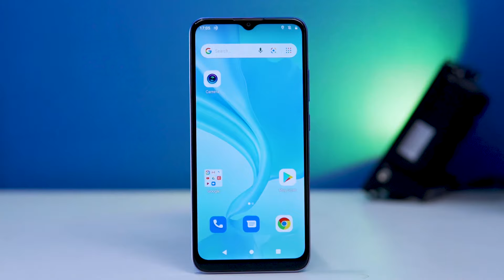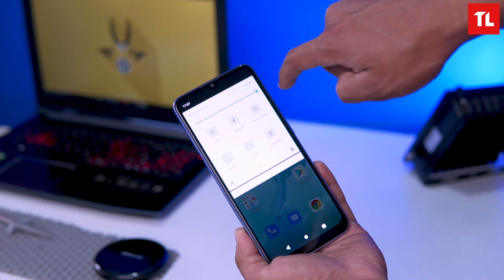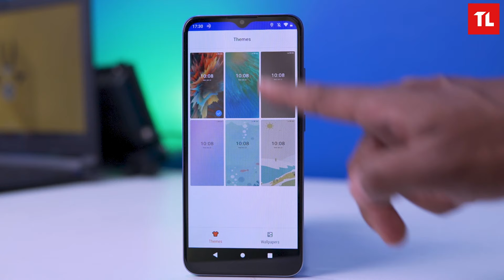Coolpad Cool 10A Review नेपालीमा: Best Budget Mobile in Nepal?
Want to buy a Coolpad Cool 10A mobile in Nepal? Wait! First, watch our Coolpad Cool 10A review video!

We hope you will like this Coolpad Cool 10A review video in Nepali. Make sure to watch it till the end.

Coolpad Cool 10A Price in Nepal: Rs. 12,495 (2/64GB)

Cool 10A features a dual-camera setup on the back flanked by a fingerprint sensor. It looks like it has a glossy rear that gives a highlight effect from certain angles.

On the front, it has got a waterdrop notch design. It uses a triple card slot that can fit in two nano-sim and a microSD at a time.

For display, Cool 10A has a 6.517 inches waterdrop HD+ LCD panel.

Cool 10A is equipped with a Unisoc SC9863A chipset paired with 2GB of RAM and 64GB internal storage.

SC9863A is an octa-core chipset with 8 cortex-A55 cores in two clusters. The performance cores are clocked up to 1.6GHz and the efficiency cores are clocked up to 1.2GHz. It also uses IMG8322 GPU.

Coolpad Cool 10A features a dual-camera setup on the rear with a 13MP main sensor and a 0.3MP AI lens.

Cool 10A packs a 4000mAh battery that is supposed to last for a full day of usage. For charging, it comes with a USB Type-C 10W charger.

What do you think about the Coolpad Cool 10A?

Coolpad Cool 10 Pros
- Good design
- Decent display
- Good enough battery

Coolpad Cool 10 Cons
- Unisoc chipset
- Camera quality

Timestamps:
0:00 Introduction
0:44 Build and Design
1:32 Display
1:54 Performance
2:35 Battery
3:08 Camera
4:12 Software Experience
4:42 Verdict